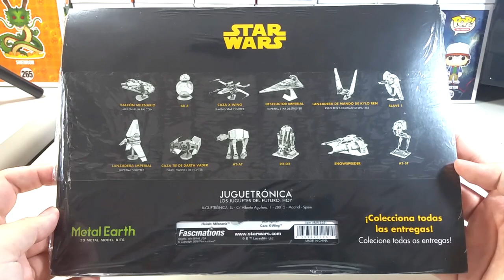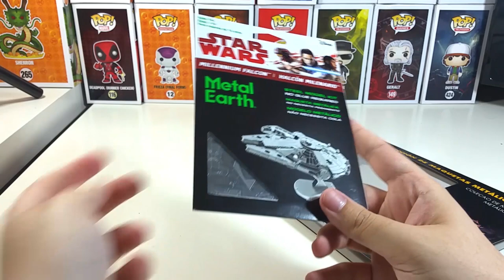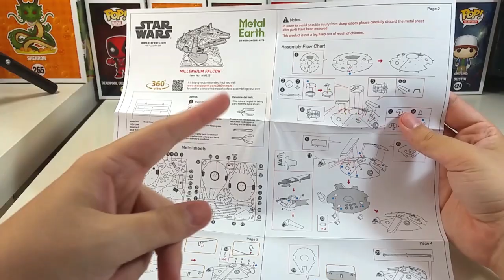ASI ES - STAR WARS - MAQUETAS METÁLICAS 3D - HALCÓN MILENARIO - MARCA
Vamos con la primera entrega de la colección de maquetas 3D de Star Wars ^^ despues de montarla puedo confirmar que esto no es lo mio xD jaja